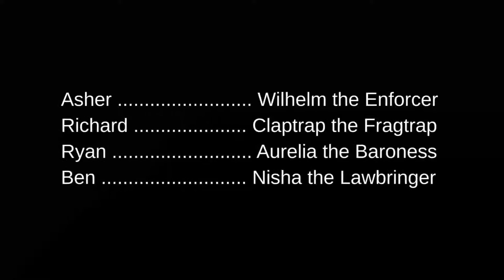Borderlands: The Pre-Sequel! - Episode 4 - Compelled Cooperation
Today the crew ventures towards the fabled land of Concordia!